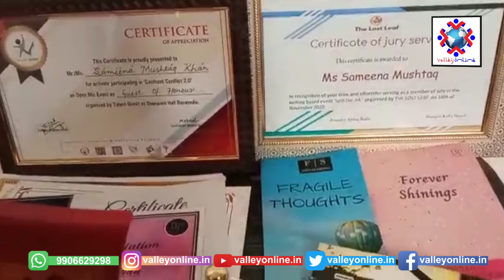Author of "Obsessed with dawn's" Sameena Mushtaq "Walk and Talk" with Valley Online, shares her jour